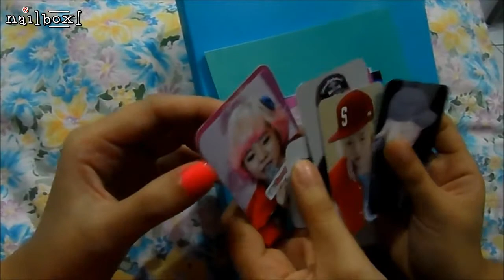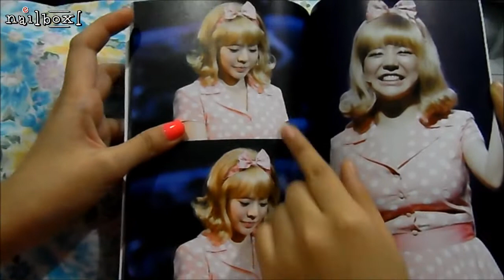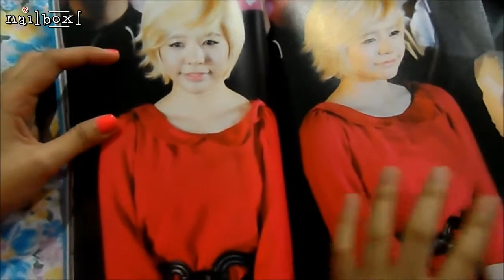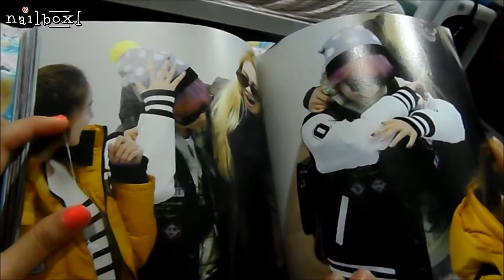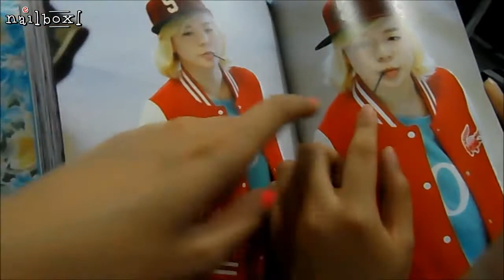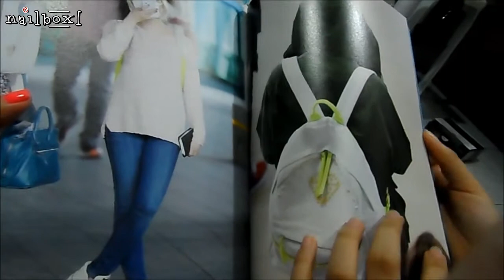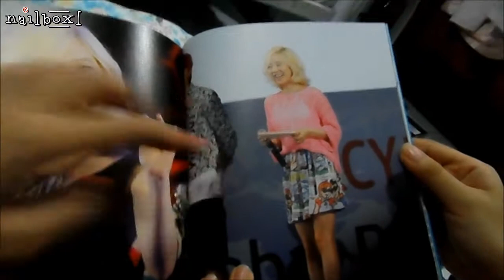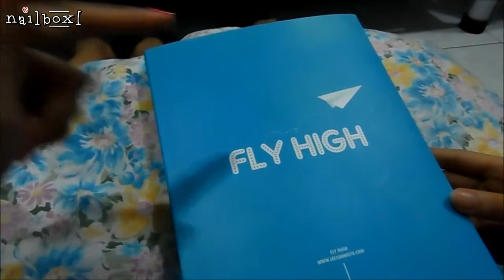Unboxing Helianthus Sunny 1st Photobook - Fly High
Welcome to naeilbox's first unboxing!

Pre-ordering allows to score for an A4 "Fly Fly Away" mini-photobook where photos were taken from Sunny's musical Catch Me If You Can. It comes with a photocard set, post cards, a bigger post card of some sort, an anti-radiation sticker, a screen cleaner, and of course, "Fly High", the photobook it self with photos taken all within events between 2011 and 2013.

Fly High Photobook of Helianthus is the first photobook of Sunny EVER! A definite must-have for Sunshiners out there and of course, Sones!

Promise, we'll cut down the length of our unboxings next time!